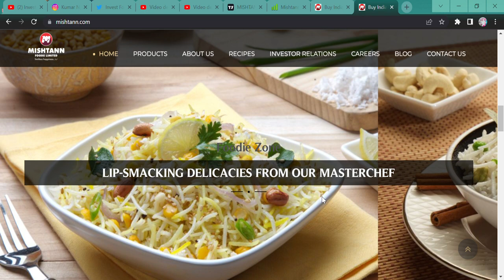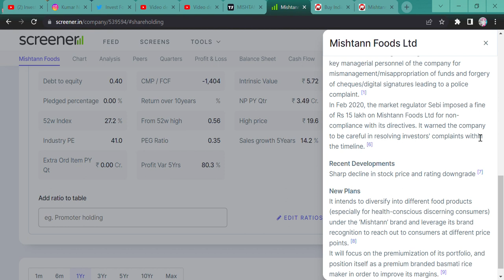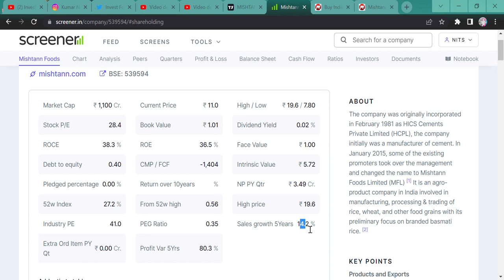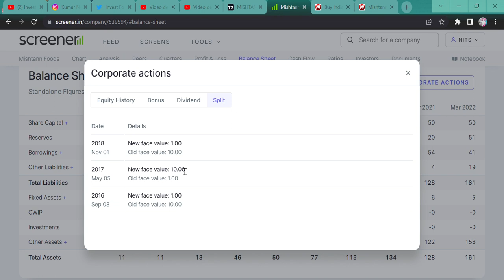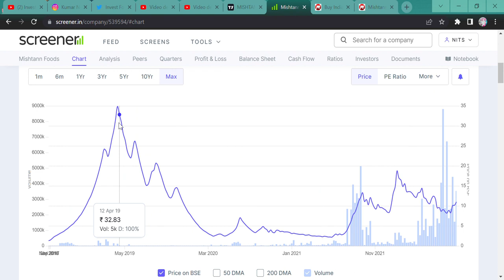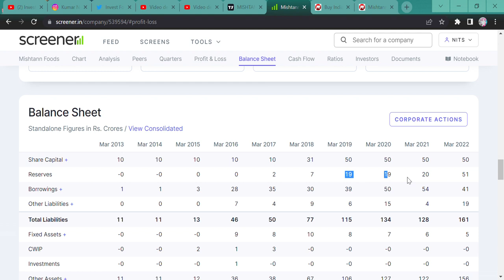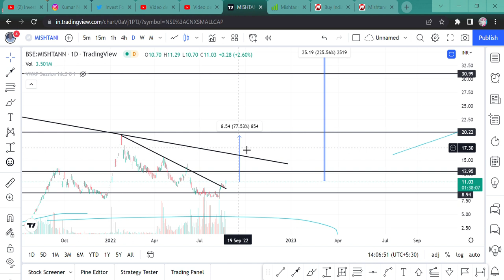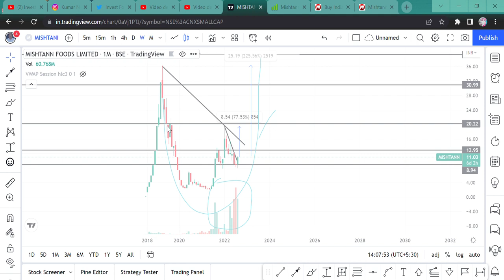11 RS MULTIBAGGER PENNY STOCK || MISHTANN FOODS || TARGET 225% QUICK GAIN || STOCK MARKET BEGINNERS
Hi Guys,
MISHTANN FOODS 11 RS MULTIBAGGER STOCK WITH TARGET 225% RETURN, WATCH THE VIDEO COZ YOU ARE JUST 11 MINUTE AWAY FROM THIS RETURN.

SHORTS,
YOUTUBE SHORTS,
INVESTMENT TIME,
INVESTMENT,
MULTIBAGGER,
BONUS,
SPLIT,
DIVIDEND,
BUYBACK,
RIGHT ISSUE,
TENDER OFFER,
INTRADAY,
SWING TRADE,
POSITIONAL TRADE,
FUTURE OPTION,
BUSINESS NEWS,
INVEST FOREVER,
INTRADAY TIPS,
HOW TO EARN MONEY DAILY?,
NIFTY PREDICTION,
MARKET PREDICTION,
nifty bank,
NIFTY MIDCAP,
NIFTY SMALLCAP,
NIFTY50
EQUITY MARKET,
BULL RALLY,
DOW JONES,
MARKET RETRACEMENT,
Q1 RESULT,
Q1 RESULT AND ITS IMPACT,
INVEST FOREVER,
NIFTY OVERVIEW,
NIFTY OUTLOOK,
NIFTY BANK,
BANK NIFTY,
NIFTY IT,
NIFTY PHARMA,
NIFTY NEWS,
NIFTY FMCG,
NIFTY AUTO,
NIFTY METAL,
BREAKOUT STOCKS,
POSITIONAL TRADE IN STOCKS,
MULTIBAGGER STOCK,
PENNY STOCK,
MISHTANN FOODS,
MISHTANN FOODS STOCK NEWS,
MISHTANN FOODS STOCK LATEST NEWS,
MISHTANN FOODS STOCK NEWS TODAY,
MISHTANN FOODS MULTIBAGGER,
MISHTANN FOODS STOCK TARGET,
SHOULD WE BUY MISHTANN FOODS STOCK,
SHOULD WE SELL MISHTANN FOODS STOCK,
MISHTANN FOODS CLIENT,
MISHTANN FOODS BUSINESS MODEL,
MISHTANN FOODS TECHNICAL CHART,
MISHTANN FOODS PENNY STOCK,
MISHTANN FOODS CHART,
MISHTANN FOODS CHART PATTERN,
MISHTAAN FOODS 225% RETURN,